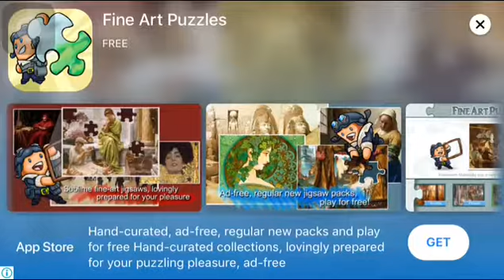Slither.io | Length 118!